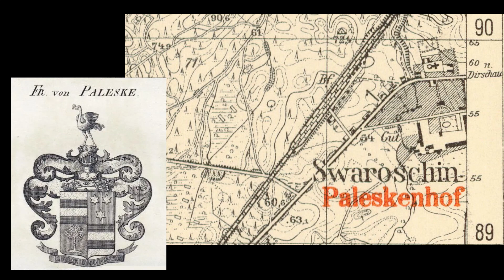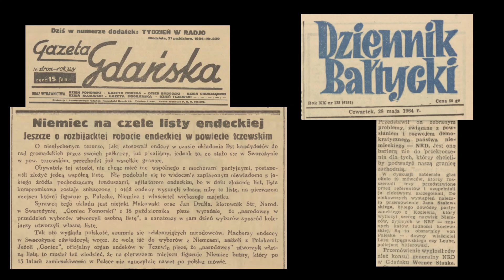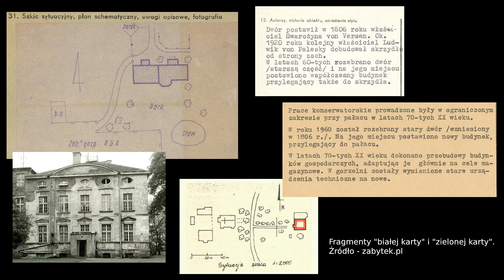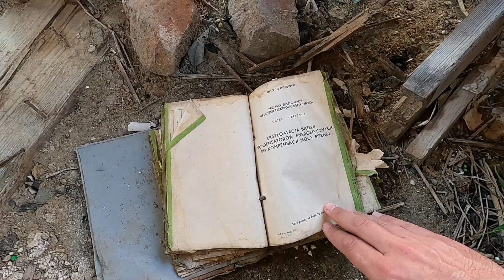Tajemnice Pomorza - poniemiecki majątek w Swarożynie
Notatka historyczna:

Nazwa wsi Swarożyn po raz pierwszy pojawiła się na kartach dokumentów w 1256 roku, kiedy książę pomorski Sambor II przekazał Swarożyn kupcom z Lubeki: Janowi de Beyzenberg i Henrykowi Scildere. Ale już w 1282 roku Mestwin II odebrał Swarożyn Beyzenbergom, których uznał za zdrajców. Następnymi właścicielami byli bracia Henryk i Jan Zwadejewicze. W XVI wieku Swarożyn należał do rodziny Woyanow, która zmieniła nazwisko na Swarożyński. Kolejnymi dziedzicami byli Czapscy, potem Potuliccy, którzy byli gospodarzami majątku do czasu rozbiorów. W latach 1872-91 należał do rodziny Wernikowskich i w tym czasie był jednym z największych majątków w okolicy. Później majątek przejęli Niemcy – najpierw w 1806 roku rodzina von Versen (to oni zbudowali neoklasycystyczny dwór), a niedługo później rodzina von Paleske.

Rodzina Paleske to stary ród wywodzący się z Prus Zachodnich. W 1822 r. rodzina została nobilitowana i podniesiona do rangi baronów. Herb Paleske z hasłem "Leide und Meide" zawiera znak z palmą, na której wiszą trzy złote jabłka. Dobra szpęgawskie stały się własnością rodu w 1829 roku, a Swarożyn w 1832 roku. W Swarożynie mieszkał z rodziną Erik Freiherr von Paleske, który – jako najstarszy z synów – przejął po ojcu Wilhelmie większość okolicznych dóbr. Erik w 1907 r. ożenił się z Clarą Godeffroy, córką słynnego hamburskiego kupca i armatora. Doczekali się pięciorga dzieci, czterech synów i jednej córki. Syn Eberhard został ciężko ranny w czasie II wojny światowej i zmarł w 1948 roku w wyniku odniesionych ran. Najmłodszy syn Rüdiger i jego zięć Olaf von Bonin zginęli na wojnie. Natomiast Joachim był zagorzałym nazistą (organizował w Swarożynie spotkania niemieckich oficerów, działał też w strukturach miejscowego Selbstschutzu).

Wielki majątek von Paleske ucierpiał w okresie dwudziestolecia międzywojennego, kiedy ok. 4000 akrów gruntów ornych zostało w większości wywłaszczonych przez państwo polskie.

Erik von Paleske i jego najbliżsi uciekli ze Swarożyna w 1945 roku. Według Otto Korthalsa, autora książki „Chronik des Kreises Dirschau”, stary baron – miłośnik łowiectwa - najbardziej przeżywał fakt, że musi porzucić swoje ukochane lasy. W Niemczech Erik kupił niewielki majątek, w którym uprawiał tytoń i pomidory. W 1951 roku przeniósł się do Hamburga. Zmarł w 1963 roku, a podczas pogrzebu jego trumnę przykrywała flaga z pruskim orłem. Żona Clara przeżyła Erika niemal dekadę – zmarła w 1971 roku.

Kiedy w 1945 roku do Swarożyna wkroczyła Armia Czerwona dwór i folwark zostały doszczętnie splądrowane i ograbione. Po wojnie w Swarożynie powstał PGR a budynek dworu był wykorzystywany jako biura i mieszkania pracownicze. Organizowano tu również zabawy, dożynki i inne uroczystości. W latach 70. do budynku dostawiono dwupiętrową dobudówkę – powstała ona częściowo na fundamentach najstarszej części dworu. Obecnie budynek jest opuszczony i niszczeje. Niszczeją i popadają w ruinę również zabudowania pobliskiego folwarku.

W pobliskim Szpęgawsku, w lesie obok ewangelickiego cmentarza, znajduje się grobowiec rodziny von Paleske. Zbudowano go w 1936 roku. Przez lata niszczał, obecnie jest zabezpieczony i zamknięty.